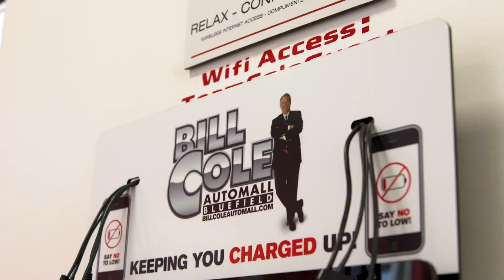We want to buy your car, even if you don't buy ours at Bill Cole Automall!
Due to the world-wide microchip shortage, we want to buy your car at Bill Cole Automall! Even if you don't buy ours!!